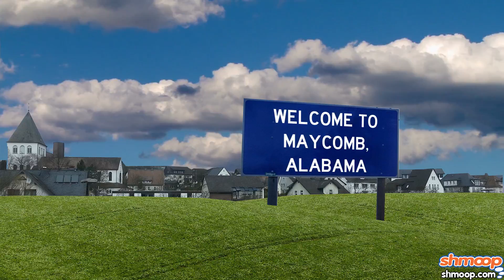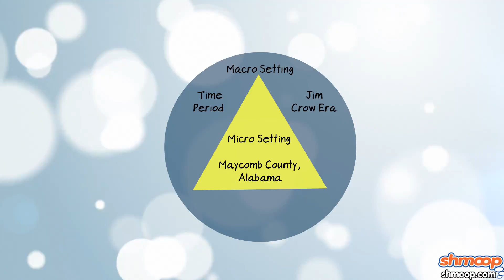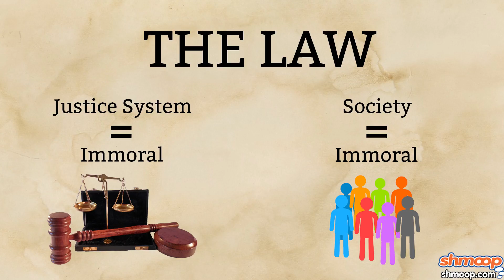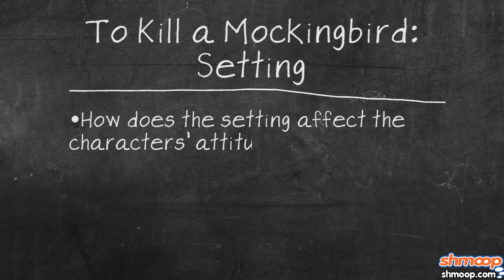To Kill a Mockingbird Part 4: Setting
Our production of "To Karaoke a Mockingbird" begins with a popular riff—
"Just a small town girl…livin' in an immoral world…she’s trying to get a grip on the Jiiim Crooow Sooouuuth.
Will Scout stop believing in an immoral law? You watch this video, we’re going to see what rhymes with Atticus.